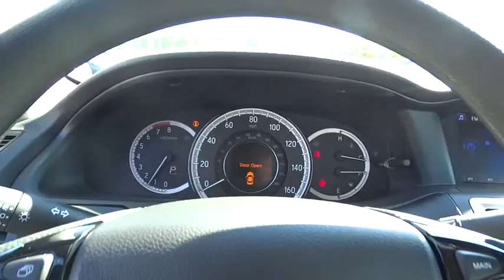2016 Honda Accord Wilson, New Bern, Goldsboro, Raleigh, Rocky Mount, NC BH20163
2016 Honda Accord
2016 Honda Accord 4dr I4 CVT LX w/Honda Sensing - Stock#: BH20163 - VIN#: 1HGCR2F47GA039733

Dual Zone A/C, Aluminum Wheels, Back-Up Camera, iPod/MP3 Input, CD Player, Bluetooth. EPA 37 MPG Hwy/27 MPG City! Obsidian Blue Pearl exterior and Gray interior, LX trim. Warranty 5 yrs/60k Miles - Drivetrain Warranty; CLICK NOW! KEY FEATURES INCLUDE: Back-Up Camera, iPod/MP3 Input, Bluetooth, CD Player, Aluminum Wheels, Dual Zone A/C. MP3 Player, Remote Trunk Release, Keyless Entry, Steering Wheel Controls, Child Safety Locks. LX with Obsidian Blue Pearl exterior and Gray interior features a 4 Cylinder Engine with 185 HP at 6400 RPM*. EXPERTS ARE SAYING: Great Gas Mileage: 37 MPG Hwy. WHY BUY FROM US: One of the top Honda dealerships in Eastern, NC, Bob Barbour Honda has joined the Hendrick Automotive Group team as the new Barbour-Hendrick Honda Greenville. We have a caring and courteous staff that strives to always be professional and service your needs as the customer both today and tomorrow! If you happen to be in the market for a new or used car, then feel free to pay us a visit! We're always happy to answer any questions you might have and set up a test drive. The price does not include tax, tag, dealer administration fee of 649.00 and dealer installed accessories. Horsepower calculations based on trim engine configuration. Fuel economy calculations based on original manufacturer data for trim engine configuration. Please confirm the accuracy of the included equipment by calling us prior to purchase.